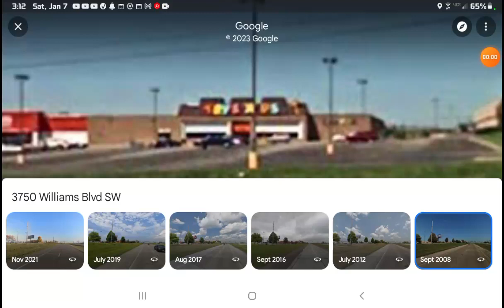History of Toys R Us | Cedar Rapids, Iowa